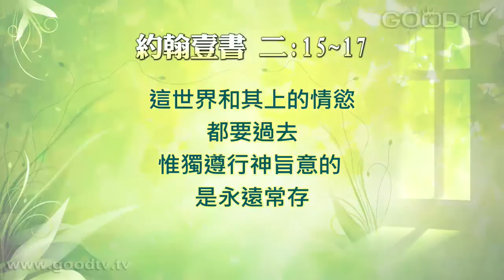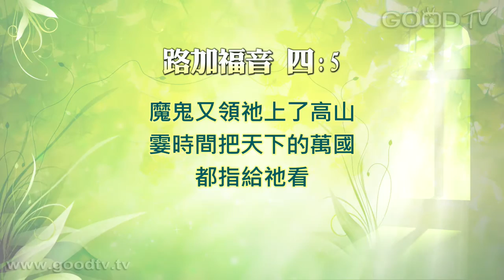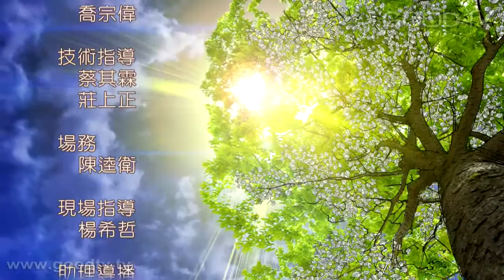空中主日學~新約中的難題(14)屬靈的葬禮 (一)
新約精讀／新約中的難題／講員：金京來

屬靈的事與世界上的事總是相為敵。難怪約翰一書說：「不要愛世界和世界上的事。人若愛世界，愛父的心就不在他裡面了。」什麼是世界的事？約翰一書說：「肉體的情慾，眼目的情慾，並今生的驕傲。」所以我們必須要做一個決定，就是要向著世界死，選擇神的道路！